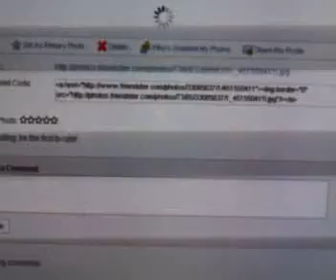kenjie tsuboya-pano na kaya by bugoy drilon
kenjie and jhune picture.